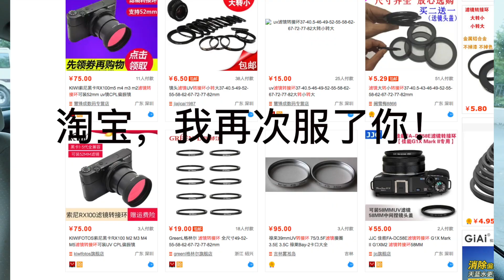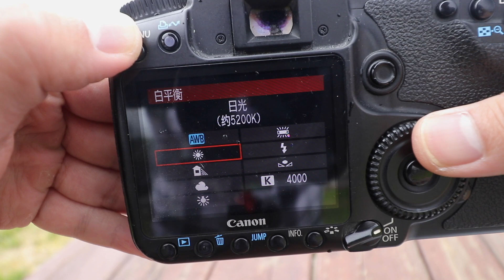提升拍片效率的5件小工具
货不在贵，有用就行。

Main Tele Lens:

Portrait Lens
LED Light
Shutter Timer
Wireless Micriphone
Shotgun Microphone
Smaller Microphone
Cheaper Tripod
Favorite wireless headphone
Favorite chic camera bag
Dream Drone